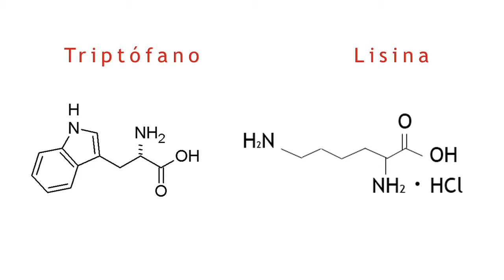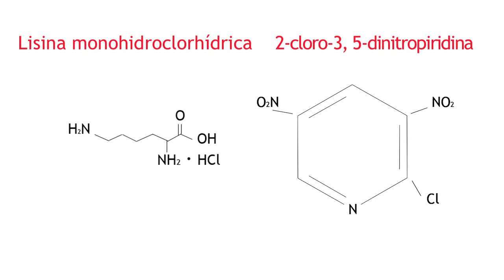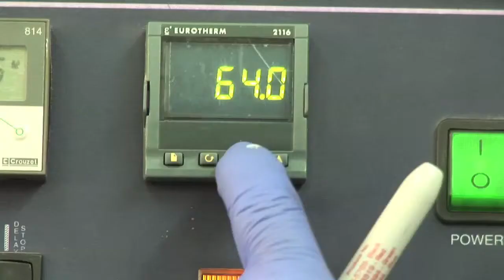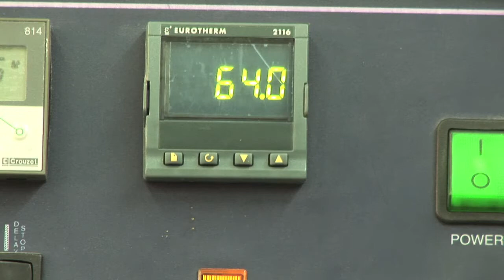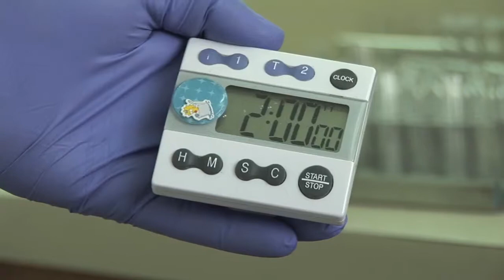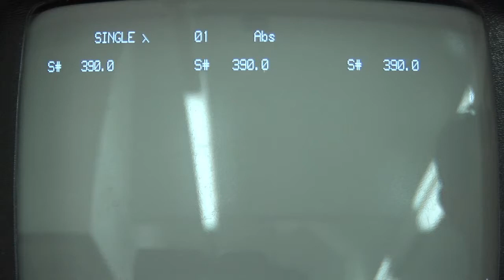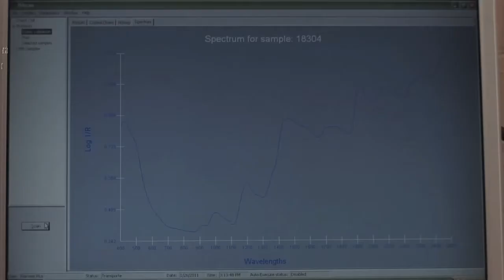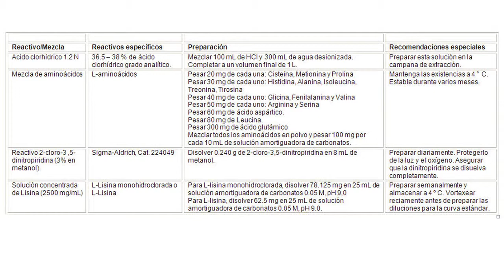Cuantificación de lisina en maíz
Este vídeo explica paso a paso como cuantificar lisina en maíz.
Los maíces de alta calidad proteínica (ACP) tienen mayor contenido de lisina y triptófano, dos aminoácidos esenciales que normalmente están presentes en bajas cantidades en el maíz. Para asegurar la mayor calidad de de los maíces ACP, es necesario monitorear el contenido de triptófano durante todo el proceso de fitomejoramiento y el contenido de lisina al menos en las etapas finales.

CRÉDITOS:
Filmado, editado y producido por Mary Attaway